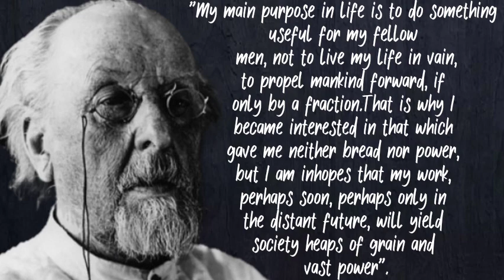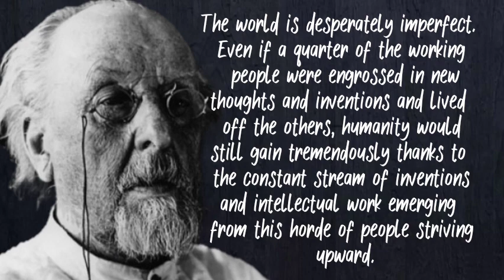Konstantin tsiolkovsky life lesson could never forget